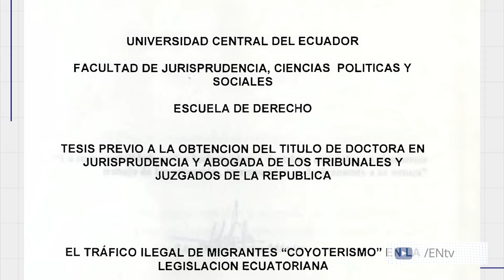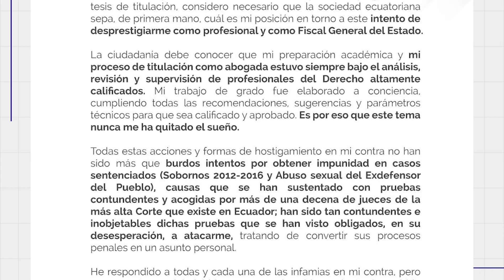Recuento de lo sucedido en el caso de plagio que se le atribuye a DianaSalazar | ENtv | Cáchale